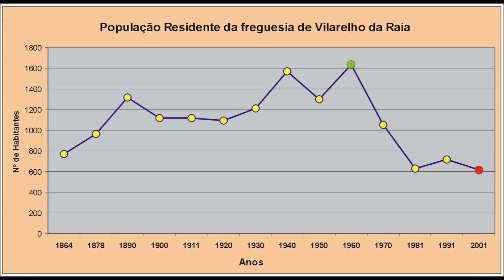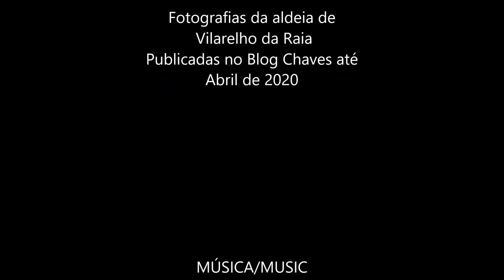Vilarelho da Raia - Chaves - Portugal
Fotografias da aldeia de Vilarelho da Raia publicadas no blog Chaves até abril de 2020.